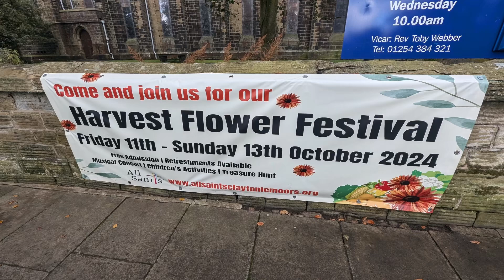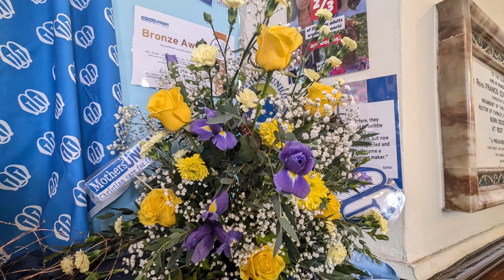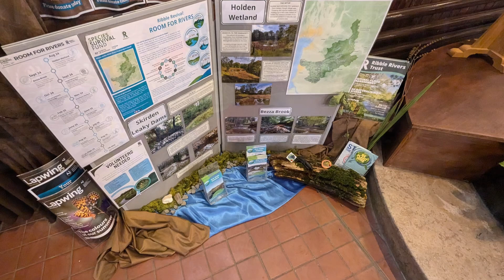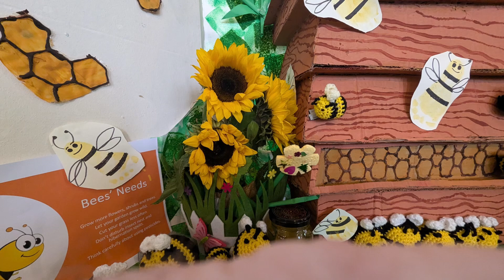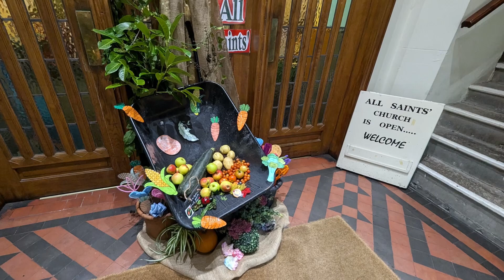All Saints Harvest Flower Festival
A visit to All Saints Church  Harvest Flower Festival

Clayton le moors

Equipment used in my video productions

Cameras
DJI Pocket 2
Samsung S21
Google Pixel Pro7
Panasonic Lumix TZ90
DJI Gimble (for S21)
DJI Mini 2 Drone
Holyland Lark M1 wireless Microphones
Editing Computers

Editing Software

Power Director
iMovie